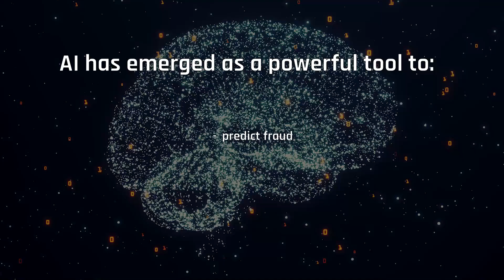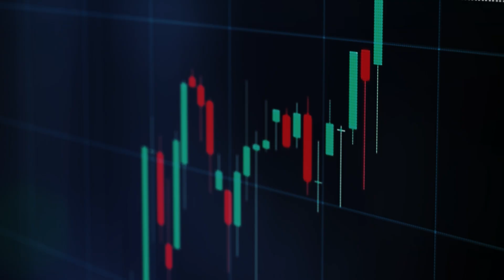Artificial Intelligence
Artificial Intelligence (AI) has emerged as a powerful tool in fraud detection in the crypto world, offering the ability to analyze vast datasets, identify patterns, and predict fraudulent activities. Learn how AI works to help prevent crypto-related illicit activities by watching the video. 🔒